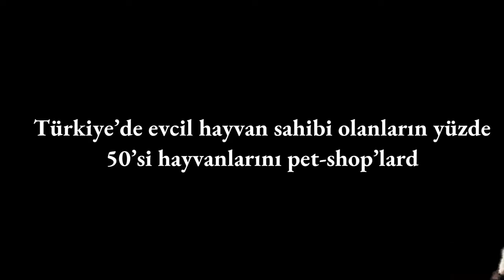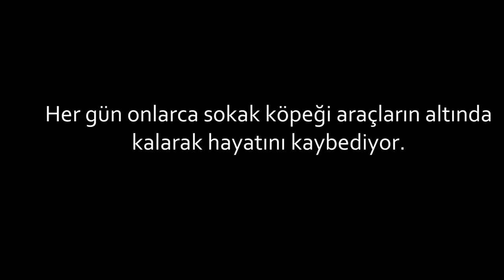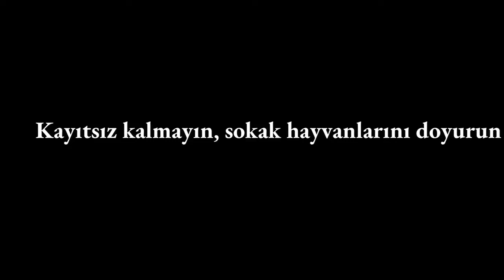BTK Oyun Maratonu 2018 - Arayış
Oyun maratonunda "eğitsel oyunlar" ana başlığı ve "sosyal sorumluluk" teması üzerine, sokak hayvanlarının yaşamını bir nebze anlatmaya çalışıp, onlara nasıl yardım edilebileceği konusunda kafa yorduk. Sonuç olarak 3 boyutlu bir dünyada 2 boyurlu karakterler kullanarak, dikkati karakterlere çekmek ve hikayenin odağını belli bir noktada tutmaya çalıştık. Oyun içerisinde sokağa atılmış bir köpeği canlandırarak, sokak hayatının zorluklarını anlatırken; ara geçiş ekranlarında ise bilgi vermeye ve insanları uyarmaya çalıştık.